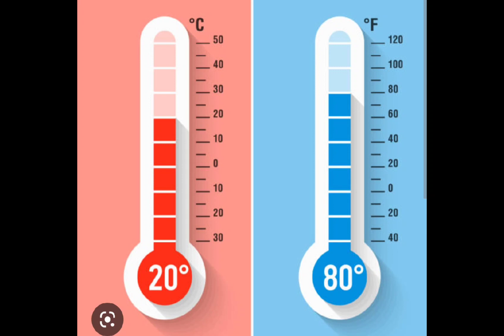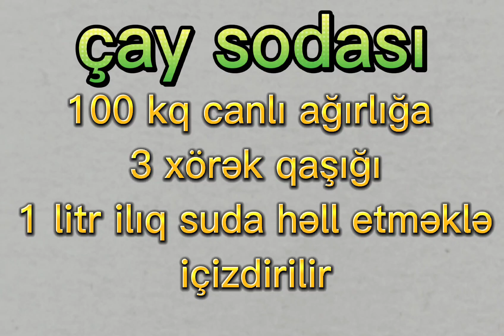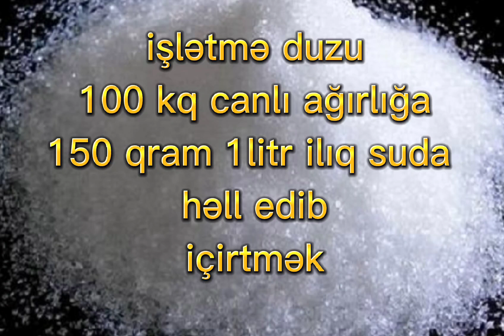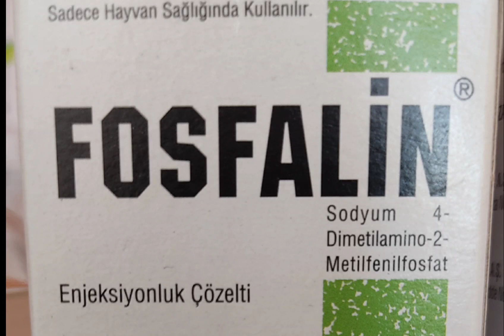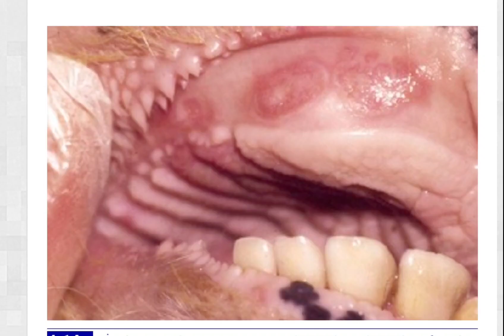dana zəhərlənməsi • bordaq dana dabaq • dabağa hansı iynə vurulur • şap hastalığı belirtileri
Bu mövzumuz heyvanlarda zəhərlənmə səbəbləri,zəhərlənmənin əlamətləri və müalicəsində hansı dərmanlar istifadə etməliyik.Həmçinin dabaq xəstəliyinin əlamətləri,digər xəstəlikdən seçilməsi və təfriqi,eləcədə dabağın müalicə qaydaları və hansı dərmanlardan istifadə edəcəyimiz haqqında söz açmışıq